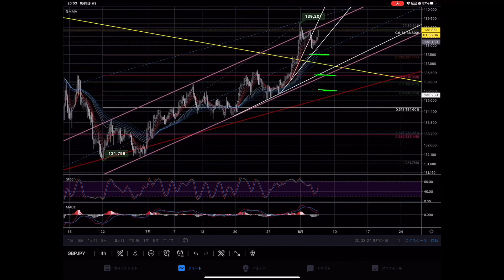8/5 ポンド円 エントリーポイント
はじめまして凡人トレーダーのTAKASHIと申します。
FXを始めて5年。
備忘録として自分の頭の中のイメージを動画で残していこうと思います。
もしこれが少しでも皆さんのお役に立つのなら嬉しいです。